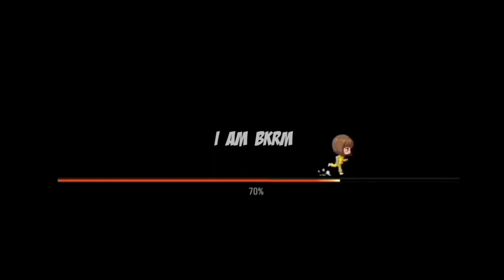Cobra Mp40 Return Date | Cobra Mp40 Return Confirm Date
FREE FIRE COBRA MP40 RETURN CONFIRM DATE | COBRA MP40 RETURN KAB AAYEGA | COBRA MP40 RETURN DATE |

●Hello guys welcome to i am bkrm gaming. In this video, I'll talking about cobra mp40 return in indian server. Enjoy!

🆔 My Game Uid And Name👇
My In Game Name - I AM BKRM
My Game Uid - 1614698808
Guild - DEAD KILLER
(only active member can join us)

1. Garena Free Fire Indonesia
2. Garena Free Fire Brazil
3. Garena Free Fire Brasil
4. Garena Free Fire India
5. Garena Free Fire Pakistan
6. Garena Free Fire Singapore

gameplay by :- @iambkrm

cobra mp40
new mp40 skin free fire
handles legend mp40 gun skin free fire
new mp40 gun skin
free fire new mp40 gun skin
handles legend mp40 gun free fire
free fire handles mp40 gun skin
next weapon royale free fire
next mp40 gun skin
poker return free fire
poker mp40 return
new mp40 skin
mp40
new mp40 free fire
legendary mp40 skin
ff
new mp40 skin free fire coming soon
free fire new event mp40 skin 2023
free fire new event mp40 skin kaise milega
free fire new mp40 skin ability
poker mp40 return date
poker mp40 kab aayega india server me
poker mp40 gun skin return
mp40 gun skin incubator kab aayega
mp40 incubator return in india server
poker mp40 voting kab start hoga
poker mp40 return confirm date free fire
poker mp40 return india server
poker mp40 return kab aayega
mp40 incubator return
poker mp40 incubator return date
next faded wheel evo gun
free fire next faded wheel evo gun
new event
Free fire
cobra mp40 return conform date
cobra mp40 return date
free fire new cobra mp40 event
new Upcoming updates in free fire
cobra mp40 return kab aayega
cobra mp40 return date in india
cobra mp40 return date in free fire
return cobra mp40
cobra bundle return date
mp40 return in india server
cobra bundle return free fire
new Upcoming updates of free fire
cobra mp40 returne free fire
new cobra mp40 return free fire
cobra bundle returns
cobra bundle return in indian server
cobra event return
cobra mp40 in indian server free fire
new event cobra mp40 return in our server
free fire cobra mp40 return telugu
cobra mp40 cobra skin New cobra mp40 return
mp40 return kab aayegi
cobra mp40 return mein kab aayegi
free fire new mp40 skin